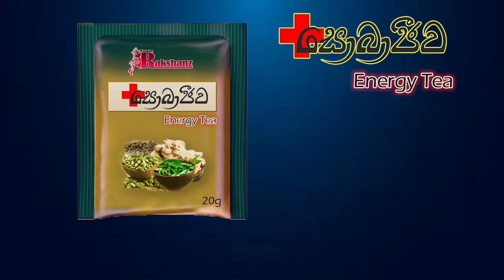Sobhajeewa Energy Drink | Pathfinder 3.0 | Team Rakshans